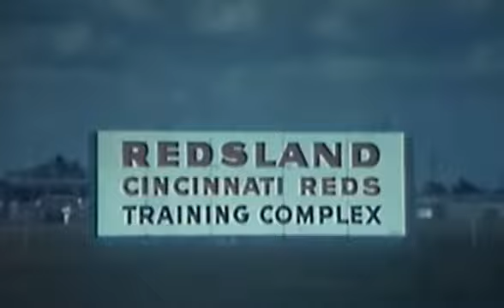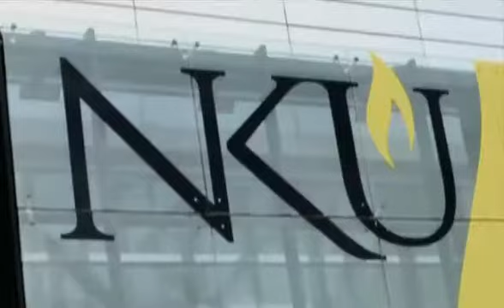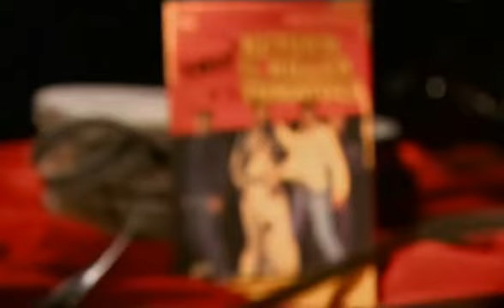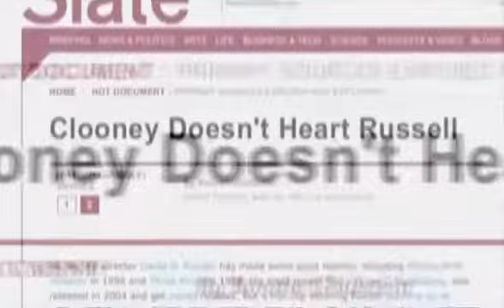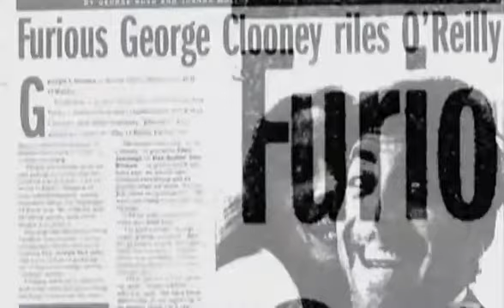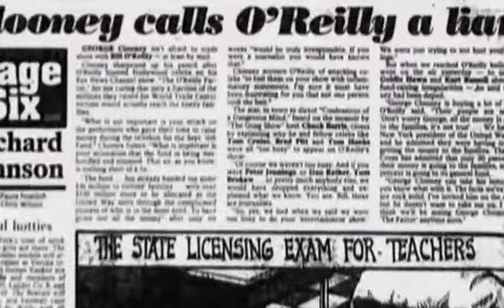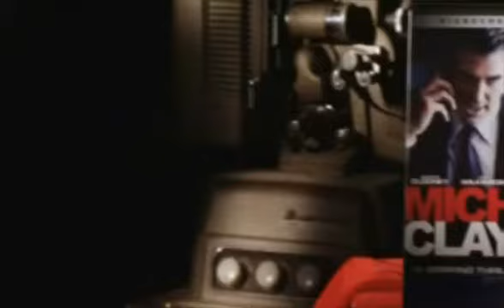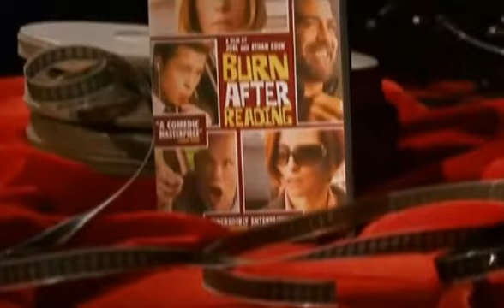George Clooney Ostatni gwiazdor Biography dokument lektor pl 2004